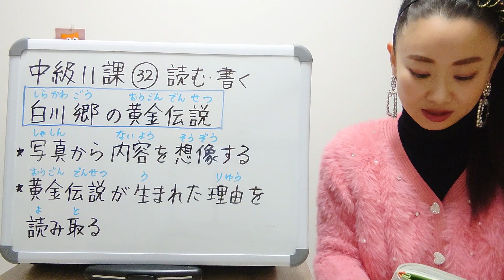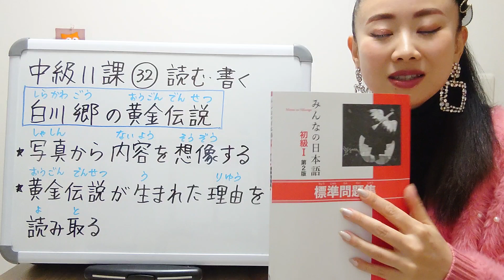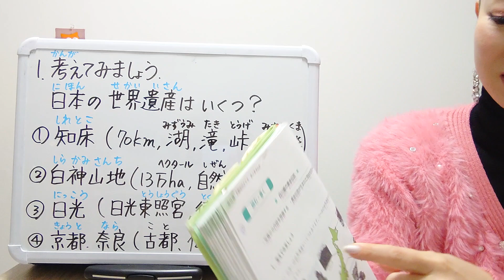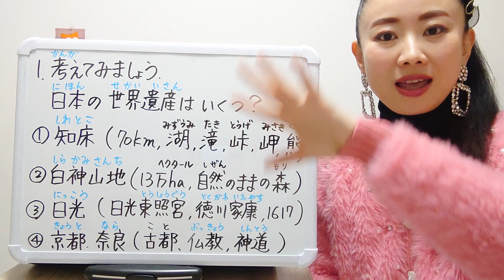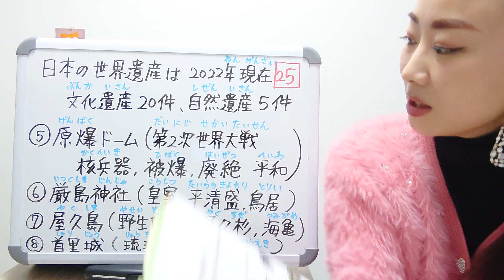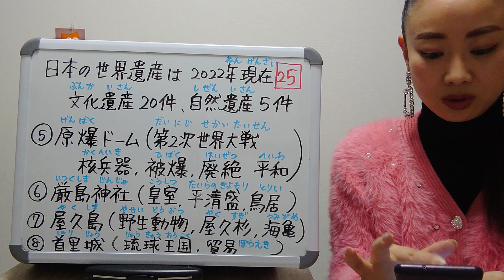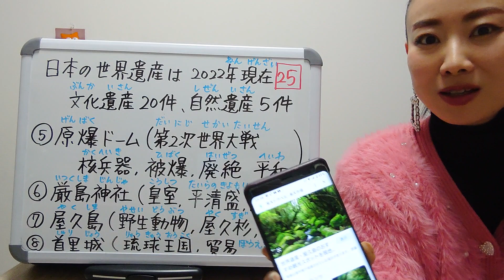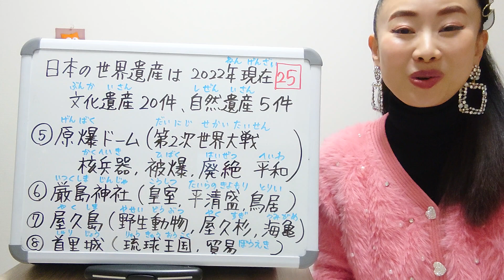みんなの日本語中級11課㉜読む 書く 白川郷の黄金伝説 1考えて見ましょう 日本の世界遺産 P128 想像しながら長文の内容を読み取る練習 読解問題